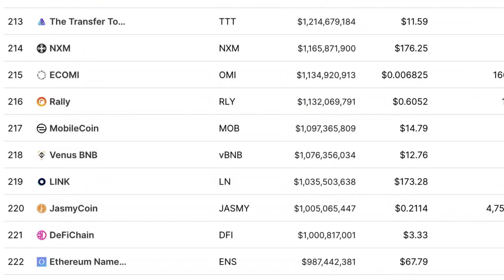Harry Dent: 2022 Will Be BAD!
Harry Shuler Dent Jr. is an American financial newsletter writer. His 2009 book, The Great Depression Ahead, appeared on the New York Times Bestseller List. Dent is the Founder of HS Dent Investment Management, an investment firm based in Tampa, Florida that advises, and markets, the Dent Strategic Portfolio Fund mutual fund. Dent is also the president and founder of the Dent Research and Director of H.S. Dent Publishing.

Video content: Harry Dent, economic showdown, Restart, reset, the big reset, banks USA, savings banks USA, economy USA, finance USA, money USA, capital USA, stocks USA, stock exchange USA, real estate USA, politics USA, media USA, gold, gold coins, silver, precious metals, bitcoin , Cryptocurrency, currency crisis, currency reform, financial community, financial policy, financial market, banks, financial crash, euro crash, bank crash, investment, euro crisis, economic crisis, bankruptcy, bankruptcy, inflation, credit, insolvency, profit, system change, reset, crash, finance, finance, money , Trade, goods market, means of payment, securities, cash, bank balances, claims, debt capital, interest, liabilities, purchasing power, central banks, ECB, precious metals, expropriation, system change, stock market trend, success channel, company, state, Bill Gates, Jeff Bezos, Elon Musk, Warren Buffett, Bernard Arnault, Mark Zuckerberg, Larry Ellison, Larry Page, finance, crash, cash, microstrategy, Michael Saylor, gold, central banks, currency, economy, government, politics, stocks, assets, real estate, money, future, inflation , Recession, Technology, Asset Advisor, Finance, Crash, Cash, Microstrategy,  Bitcoin, BTC, cryptocurrency, gold, central banks, currency, economy, government, politics, money print, assets, stocks, ethereum, fortune, investment, PayPal, stock market, real estate, money, future, inflation, recession, technology